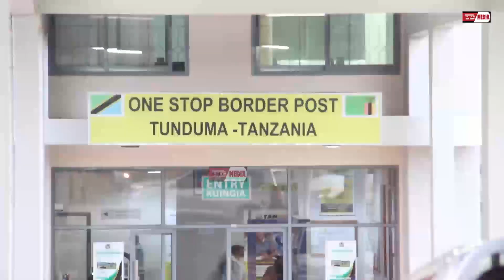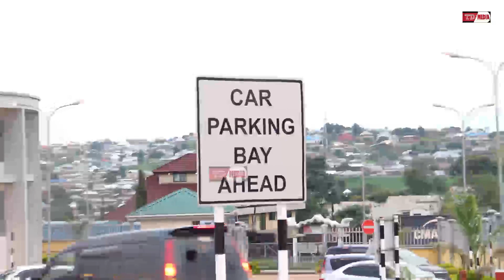MVUTANO MKALI WAIBUKA KATI YA MADEREVA NA MKUU WA MKOA SONGWE KUFUATIA MGOMO NCHINI ZAMBIA